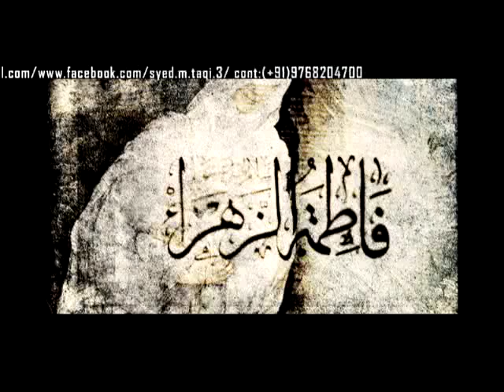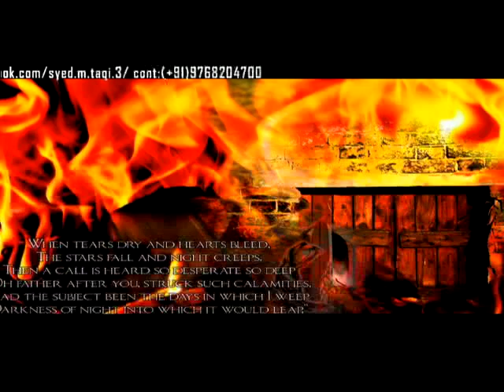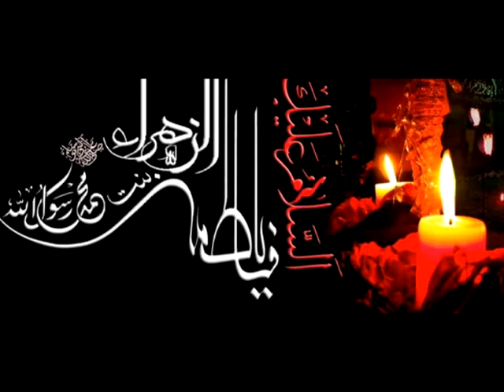Syed Mohammed taqi nauha 2015 NA MARJAAYE KAHIN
Syed Mohammed taqi nauha 2015 vol 4